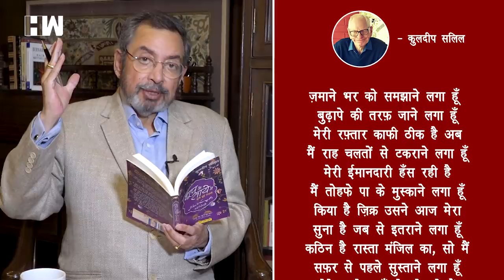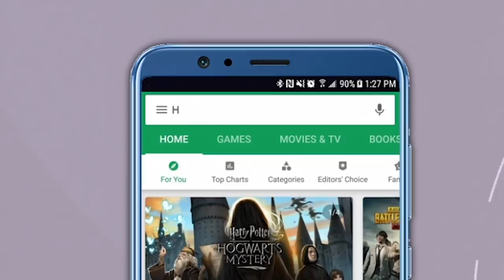The Vinod Dua Show Ep 371: Punjab CM moves resolution against farm laws in state assembly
Punjab Chief Minister Amarinder Singh on Tuesday moved a resolution in the state assembly against the contentious farm laws enacted by the Centre recently. Thursday's debate between President Donald Trump and Democratic challenger Joe Biden will feature a mute button to allow each candidate to speak uninterrupted. What is it that Mr. Vinod Dua has to say on these issues? Watch the episode to know more.